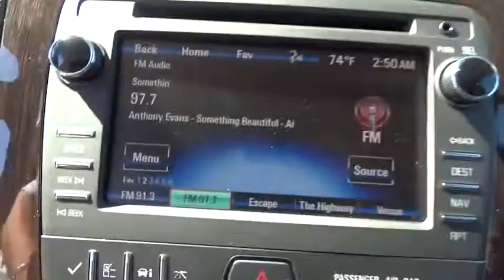2015 Chevrolet Traverse San Antonio, Houston, Austin, Dallas, Universal City, TX CT51548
2015 Chevrolet Traverse

Gunn Chevrolet
12602 IH 35 North